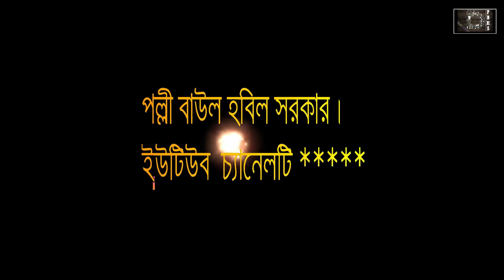আমি পাইলাম না জামা জোড়া, নবীজির জামাতা হইয়া গো। বাউল নয়ন শেখ।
শিল্পীঃ বাউল নয়ন শেখ।